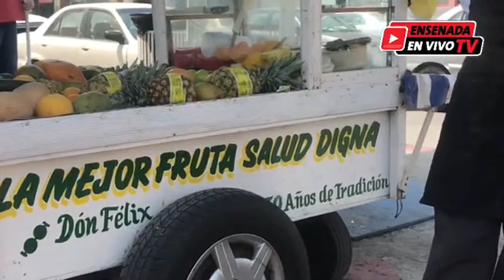Este señor tiene 50 años vendiendo fruta | LA CARRETA DE FRUTA DE DON FÉLIX👨‍🦳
50 AÑOS DE TRADICIÓN EN LA CARRETA DE FRUTA DE DON FÉLIX👨‍🦳... Conoce un poco de su vida y visítalo entre calle 2da y Av. Ruíz...